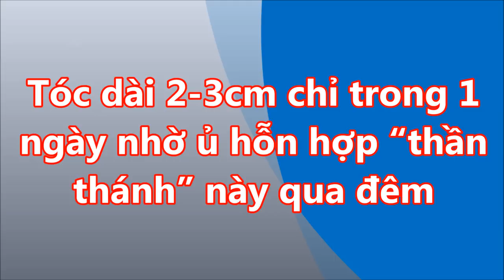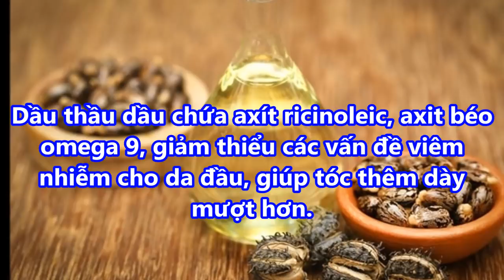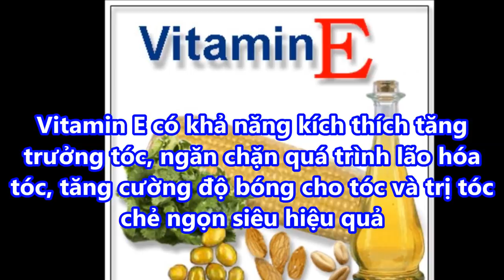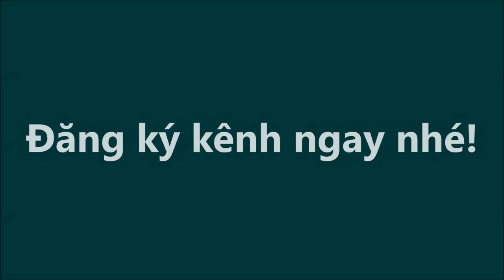TÓC DÀI 2 ĐẾN 3cm chỉ trong 1 NGÀY nhờ u hỗn hợp “thần thánh” này qua đêm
-  99% phụ nữ “điên cuồng” đi mua oxy già về trị mụn, dưỡng da, làm trắng răng sau khi phát hiện công dụng: